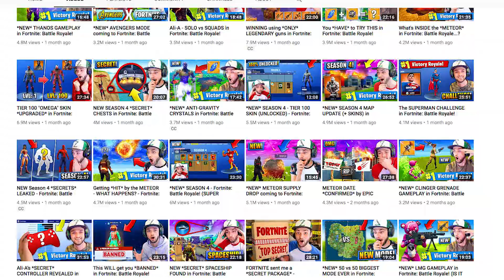COMMENTATING OVER FORTNITE!!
Great... here we go again...Fortnite...